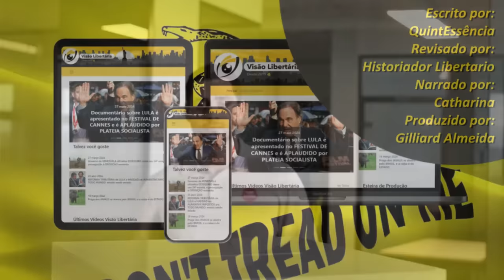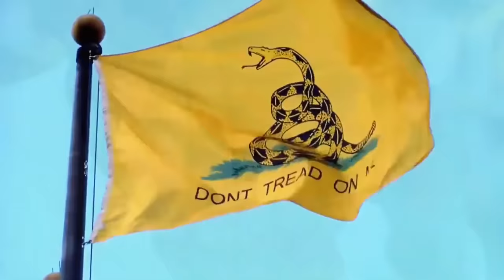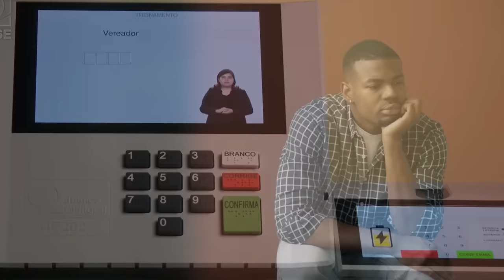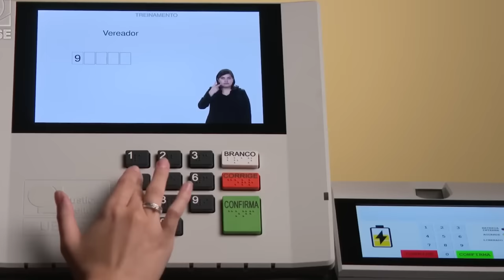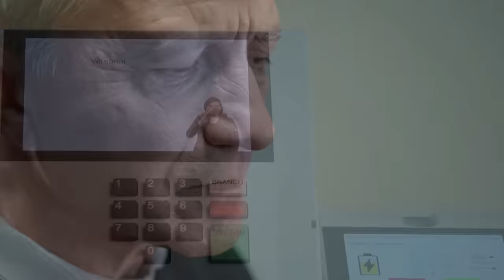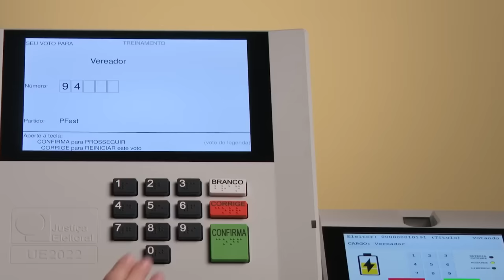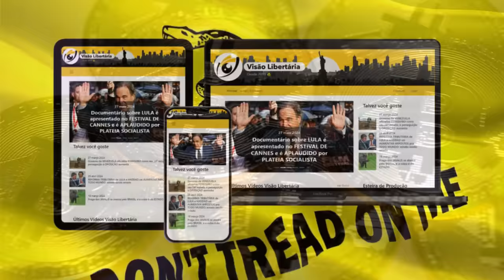A ESQUERDA brasileira DESAPARECEU nas ELEIÇÕES DE 2024, e isso é uma VITÓRIA para a LIBERDADE!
Ajude o canal:

16vmNcrA4Mvf7CaRLirAmpnjz1ZH3bWNkQ (Bitcoin)